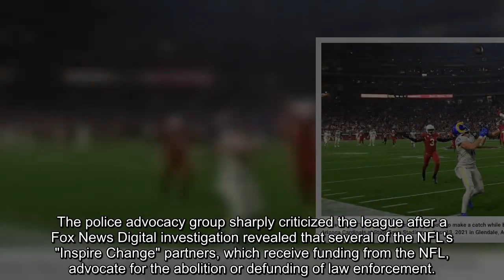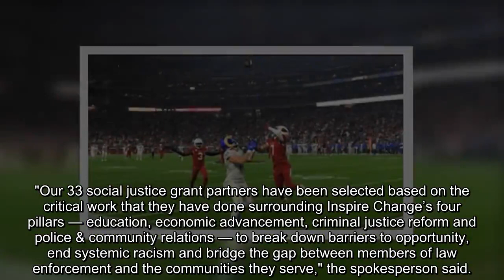NFL torched by sheriffs group for funding 'defund the police' groups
The police advocacy group criticized the NFL over reports that several of the NFL’s “Inspire Change” partners advocate for the abolition or defunding of law enforcement.